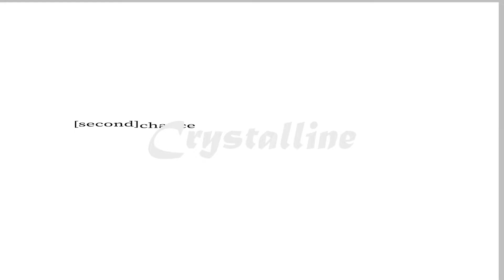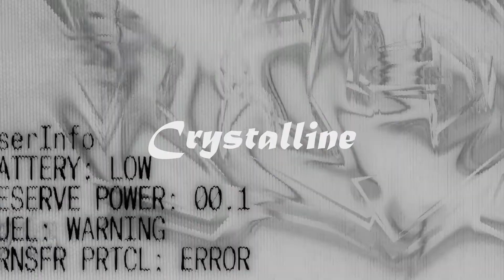[FREE] Midwxst x Tsubi Club Type Beat - "CRYSTALLINE" (Prod. Feign)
FREE FOR NONPROFIT ONLY

IMPORTANT:
Any use of my beats on SoundCloud requires credit in the title of the upload, (Prod. Feign).
Make sure to hit me up on Instagram if you ever use the beat so that I can check it out!

Would love to see what y'all can do with this 🤍

0:00 Intro
0:13 Verse 1
0:25 Hook
0:38 Verse 2
0:51 Breakdown
1:04 Hook
1:17 Outro